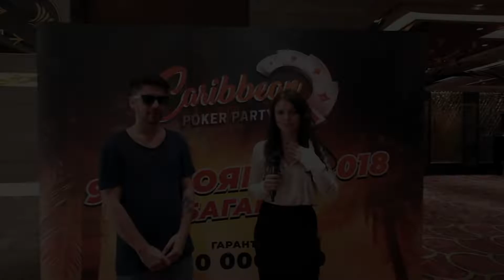SPF Лето: всё куплено на ЧМ 2018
Звонить: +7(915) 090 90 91